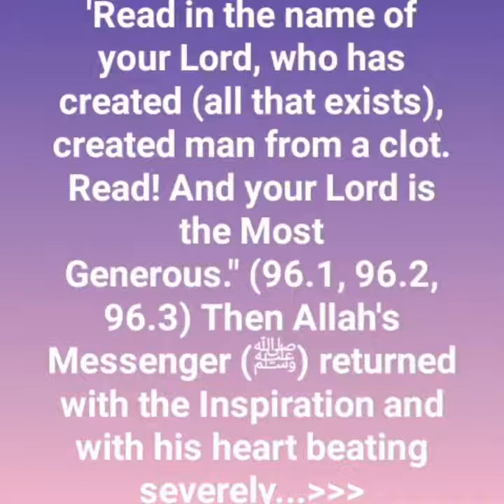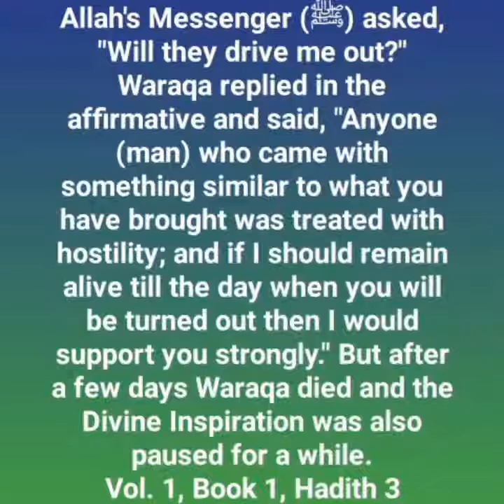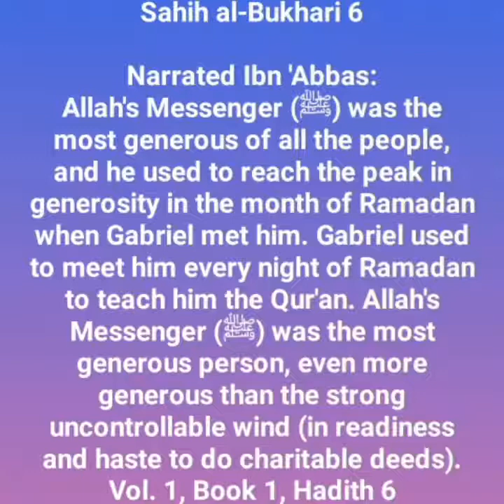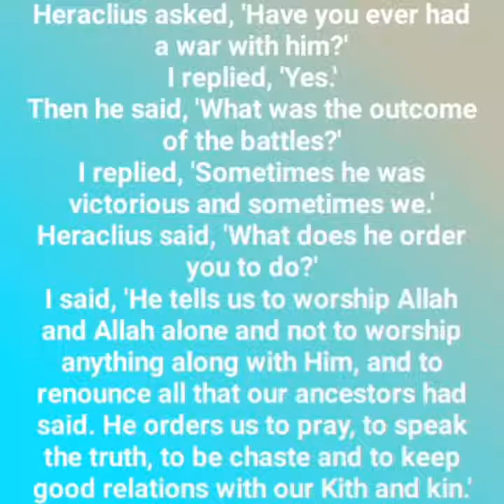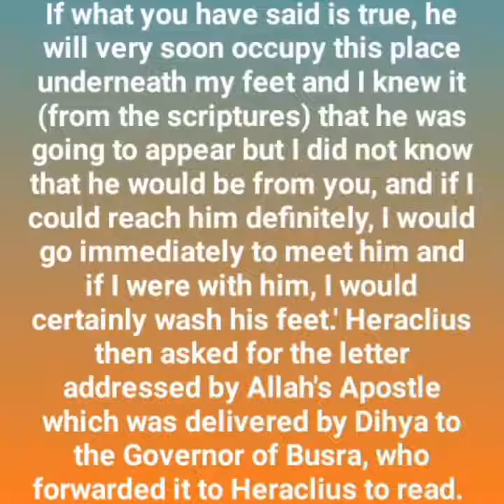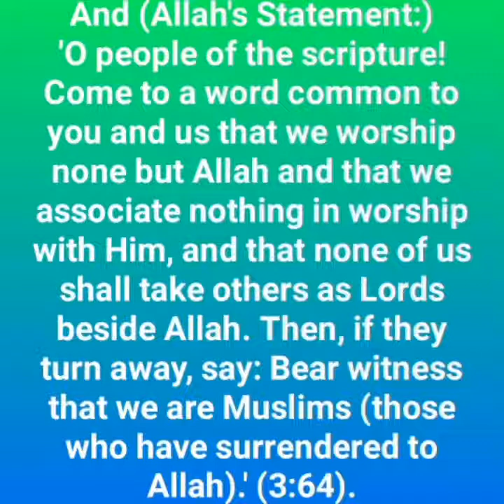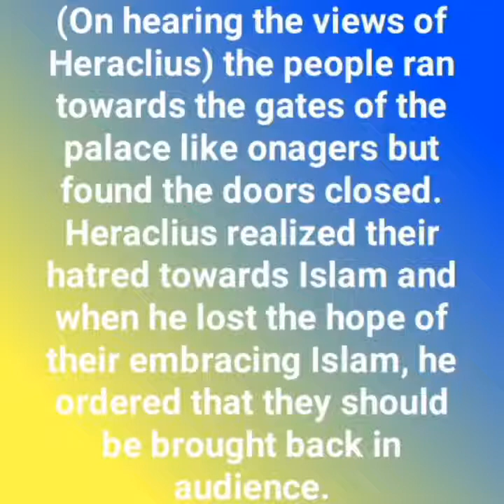Sahih Bukhari - Book of Revelation 1-7 hadiths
Muḥammad ibn Ismā‘īl al-Bukhārī, commonly referred to as Imam al-Bukhari or Imam Bukhari, was a Persian Islamic scholar who was born in Bukhara. He compiled the hadith collection known as Sahih al-Bukhari, regarded by Sunni Muslims as the most authentic hadith collections.

Born: July 20, 810 AD, Bukhara, Uzbekistan

Died: September 1, 870 AD, Xoʻja Ismoil, Uzbekistan

Full name: Abū ‘Abd Allāh Muḥammad ibn Ismā‘īl ibn Ibrāhīm ibn al-Mughīrah ibn Bardizbah al-Ju‘fī al-Bukhārī

Parents: Ismail ibn Ibrahim

Nicknames: Bukhārī, Imam Bukhari, Imam al-Bukhari, Muhammad al-Bukhari,

Siblings: Ahmad ibn Ismâ`îl